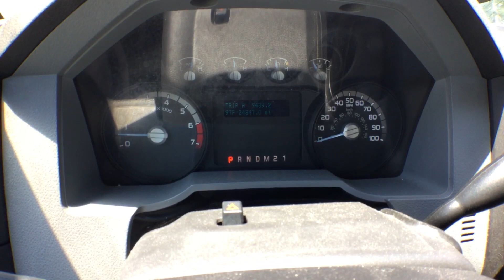2016 Ford F350XL Utility Toolbed Truck Lot#139